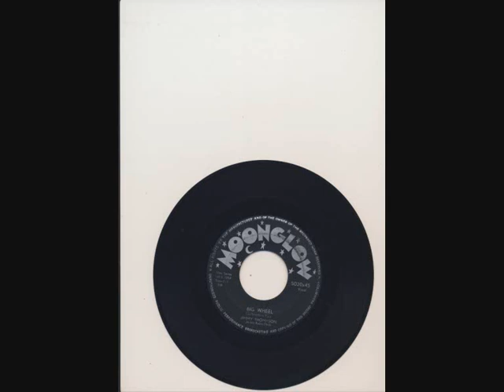jimmy thomason big wheel